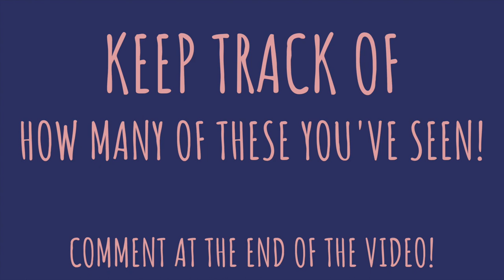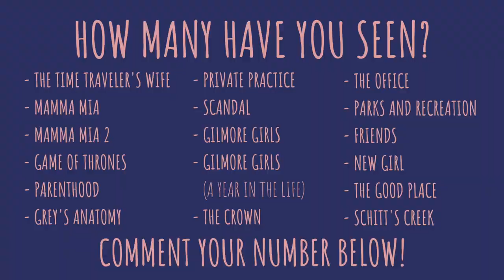TV SHOWS AND MOVIES TO WATCH IN QUARANTINE! How many of these have you seen??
Hey friends, thanks for tuning in to another video! I’m focusing on self-care this month, and I want to focus on self-care ASIDE from watching TV.

HOWEVER, every once in a while, you just need to sit back, relax, and watch a good show. So here are my favorite TV shows and movies…but I also want to hear yours! And let me know how many of mine you've seen! (for an overview, pause the video at 11:35)

What are your 2020 goals?

Love,
Rachel

- iPhone 11 Pro Max
- Background Stand
- Clip-on Ring Light